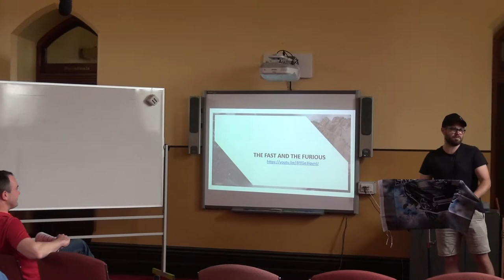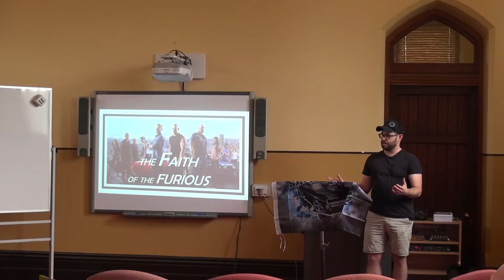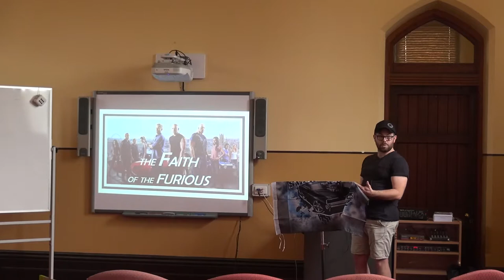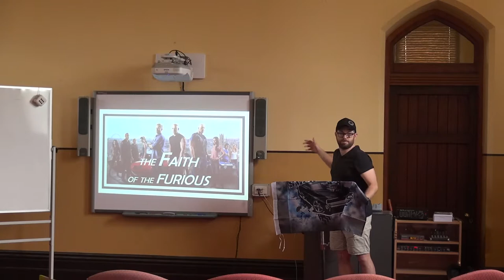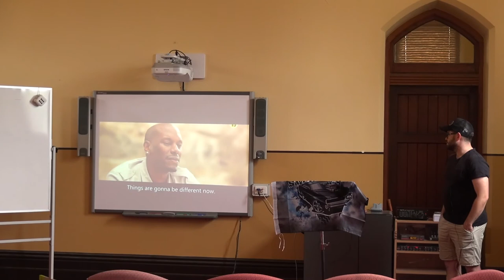The Fast and The Furios - MIke Wardrop